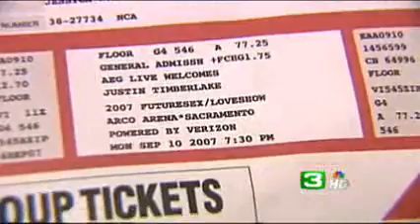Justin Timberlake Cancels Arco Show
A Justin Timberlake concert previously scheduled for Monday at Arco Arena has been canceled, but the show has been rescheduled for Tuesday, Sept. 25.